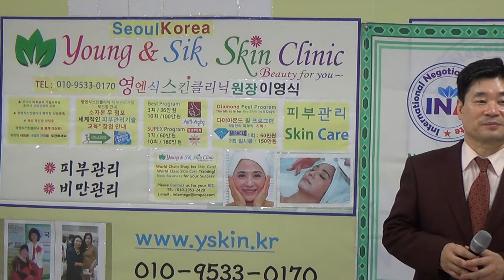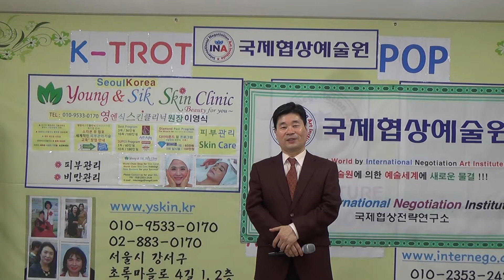K TROT POP Jong Sun LEE 보릿고개 진성노래 국제협상전략연구소 이종선소장 430번 애창곡 2017년5월12일